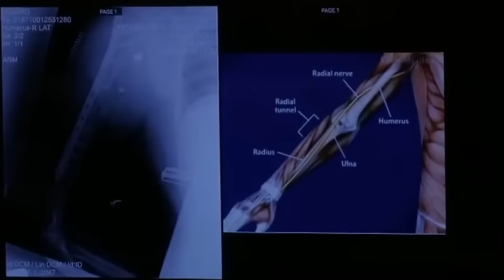Revenge, Served Cold. The Ice Cream Truck Man.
Michael Keetley, the ice cream truck man, survives 5 bullets during a robbery. When detectives can't find the culprits, he starts his own investigation.